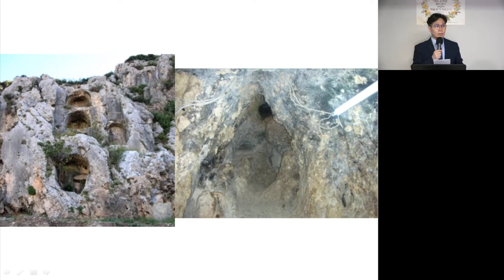언약의교회 주일1부 2020 06 21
제목: 환란을 이긴 언약의 사람들
Title: People of the Covenant Who Overcame Tribulations

토론토 언약의 교회
캐나다 언약의 교회
이교현 목사
COVENANT CHURCH